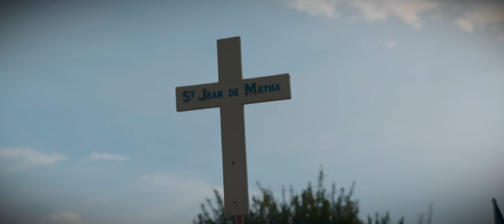🔥 Le CLIP OFFICIEL des 40 ans du pèlerinage de Chartres ! 🔥